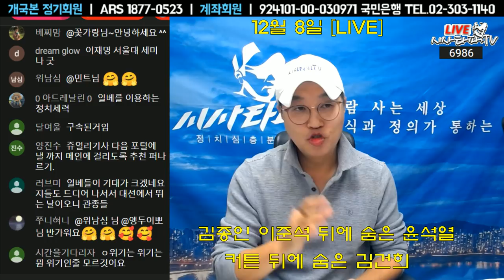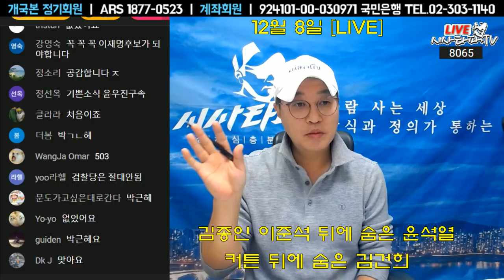야당 후보같은 이재명 폭죽 먼저 터트린 여당 후보 같은 윤석열 분노의 집결은 민주진영이 결집하고 있다.